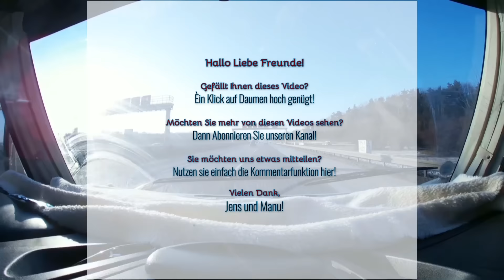Jens&Manu's magische Stuhlauflage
Lang haben wir euch auf die Folter gespannt, heute nun veröffentlichen wir das bisher geheim gehaltene. Es ist unser erstes selbst hergestelltes Produkt, welches direkt für den Camper konzipiert ist. Es wird bei uns im Online Shop angeboten.